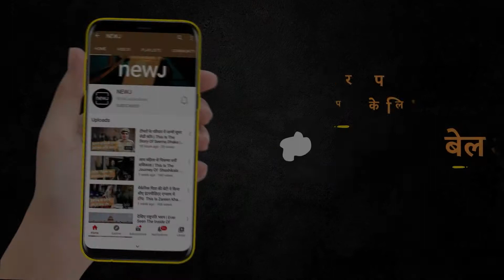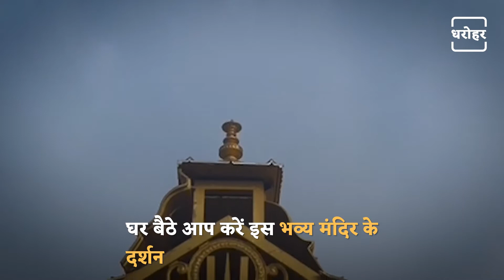Know All About Yadadri Temple | यदाद्री मंदिर के बारे में जानें रोचक बातें | NEWJ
Do you know about such a huge temple of Telangana which enhances the pride of India and is famous all over the world. Let us tell you in detail about this grand temple today.

क्या आप जानते हैं तेलंगाना के ऐसे विशाल मंदिर के बारे में जो भारत की शान बढ़ाता है और विश्वभर में प्रसिद्ध है। चलिए आज हम आपको इसी भव्य मंदिर के बारे में विस्तार से बताते हैं।

𝐖𝐞𝐛: 𝐡𝐭𝐭𝐩𝐬://𝐰𝐰𝐰.𝐭𝐡𝐞𝐧𝐞𝐰𝐣.𝐜𝐨𝐦